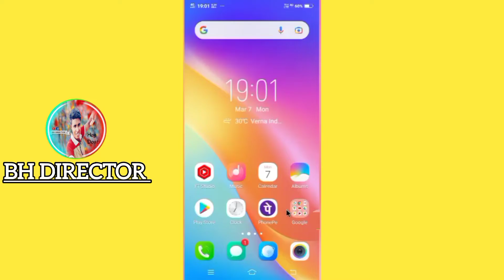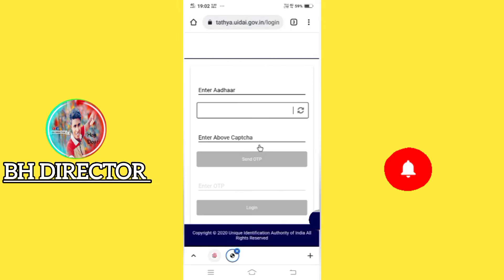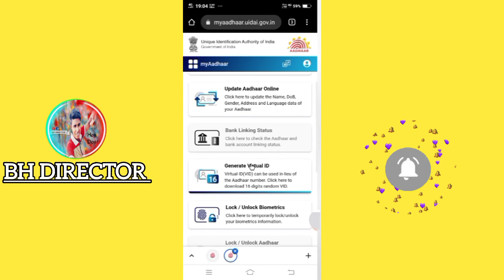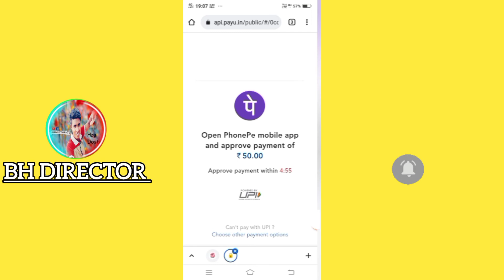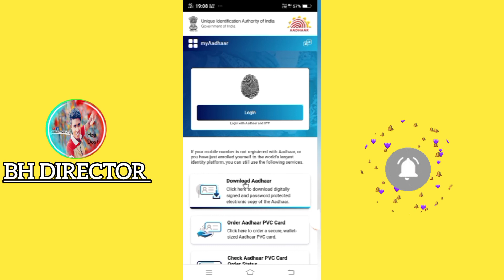Aadhaar PVC Card Order Online : मोबाइल नंबर से ऑर्डर करें पीवीसी कार्ड,ऐसे करें अप्लाई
Hey dost ::👌

Supoort me